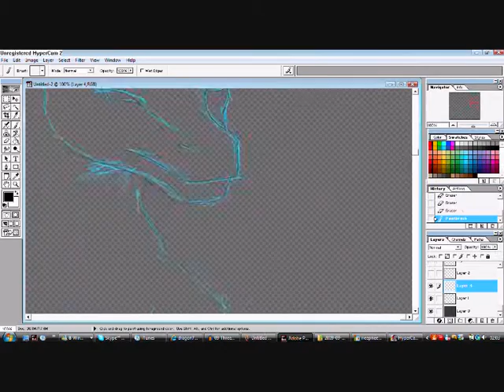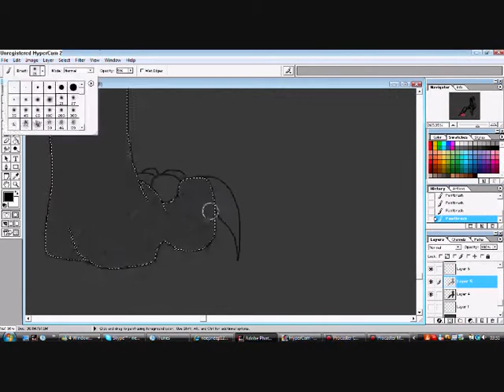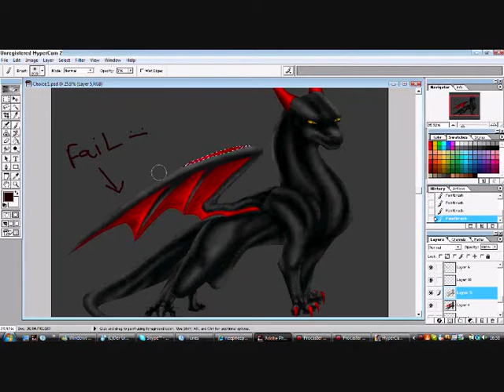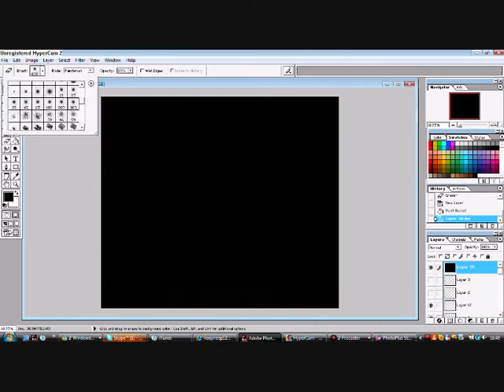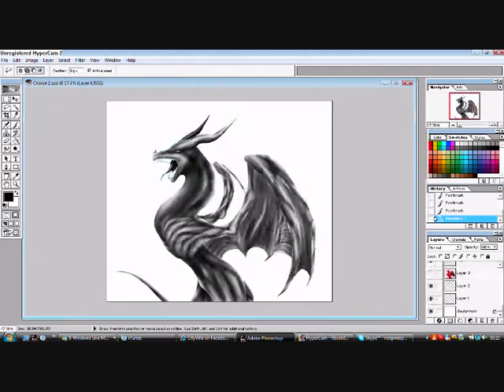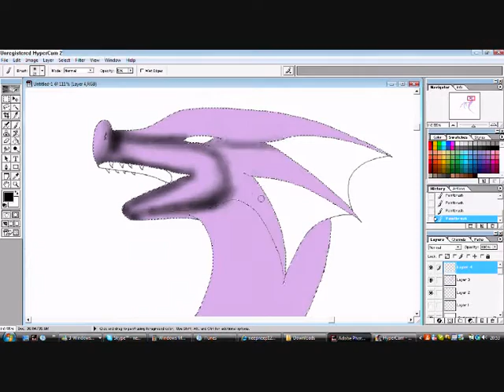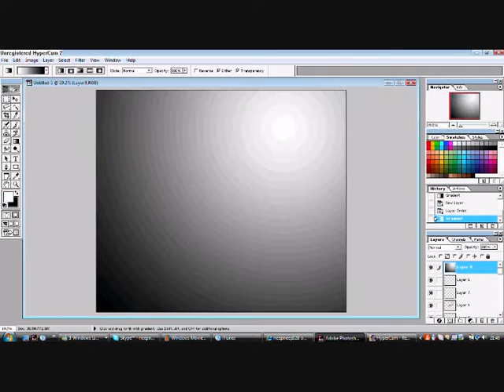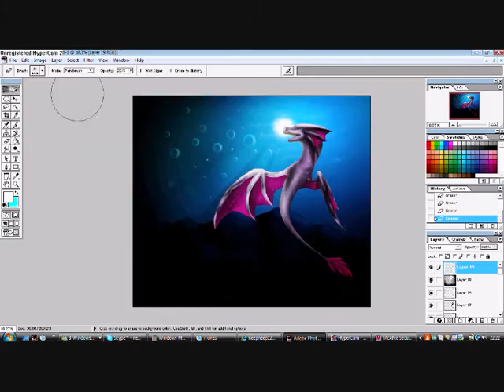Dragon, Flame & Nepes speedpaint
i decided to re-do her requests as a gift because back then my drawings were even worse ;=;

sorry for everything being so fast, i had to try and fit them all in ^^;

all togeather these took me about 9-10 hours ._____.